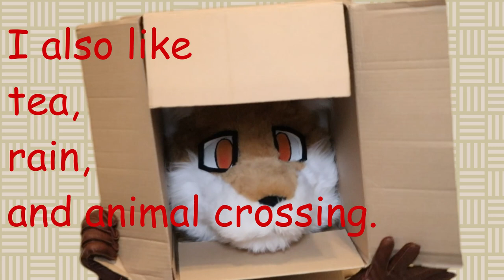Furry Unboxing Himself. (fursuit intro that does not make sense because he is homemade)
An unboxing of my own fuirsuit head / kemono mascot / fursona that I made. It did not even get shipped, so ... Hello!

I'm Bla,
I'll be doing some short furry videos, ASMR relaxation content, instrumental videos and combinations of those. : )
I like wholesome, soothing and relaxing content and I'd be happy if anyone is having some kind of comfort by these videos. At the same time it's also nice to have this little obscure space of the internet, even while no one is noticing it! If you are still reading this, have a great day or night. You can do it!